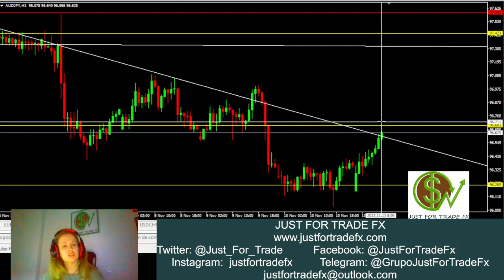Apertura semanal: EURUSD, GBPUSD, AUDUSD, USDCHF y AUDJPY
Abrimos la semana con ausencia de fundamentales hoy y muy pendientes de la apertura semanal de mercados, tanto europea como americana, para comenzar operativa en activos como EURUSD, GBPUSD, AUDUSD, USDCHF y AUDJPY.